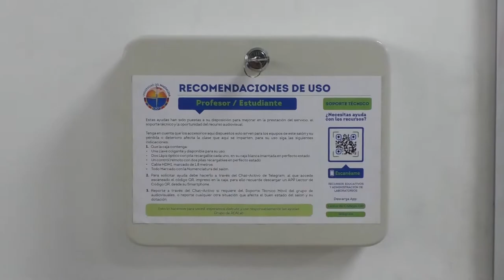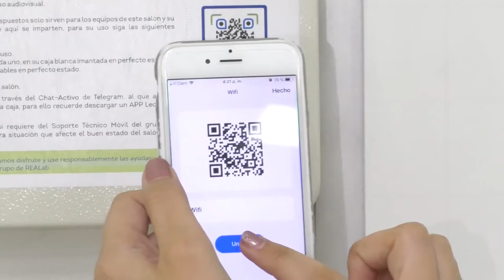BA403_UNIMAGDALENA DOTA SUS AULAS CON KIT DE ACCESORIOS PERIFÉRICOS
La Universidad del Magdalena a través de su Grupo de Recursos Educativos ha puesto a disposición de la comunidad universitaria un nuevo kit de Accesorios Periféricos en todos los salones de clases de la Alma Mater. Además, se creó un soporte técnico móvil a través de un chat activo, con el propósito de mejorar la eficiencia de este servicio.

Este es un vídeo explicativo para que use y disfrute responsablemente de estas ayudas puestas a su disposición.